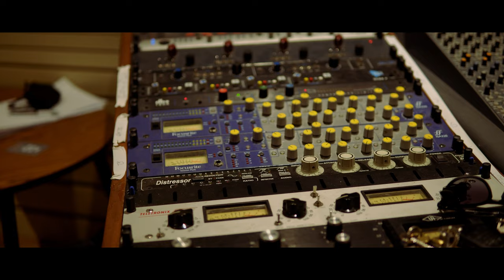Seo Linn - Behind the Scenes - Making Anuas